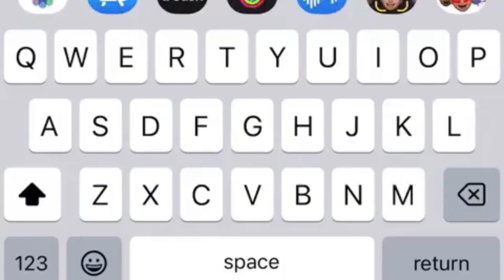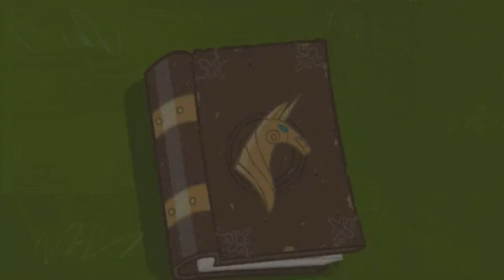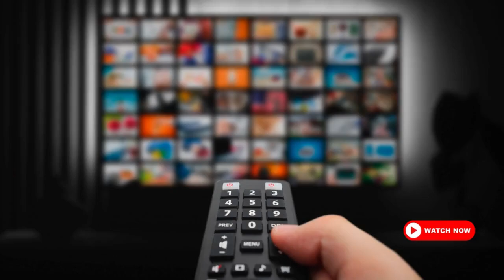Step into Luxury: Become a Prada Client Advisor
In this video, we share an inside look into the world of luxury fashion at Prada. Join us as we explore the role of a Client Advisor, uncover the secrets behind Prada’s innovative designs like the iconic barn jacket, and reveal the steps to building a career in luxury fashion. Discover the essential skills, responsibilities, and what it takes to thrive in this industry.